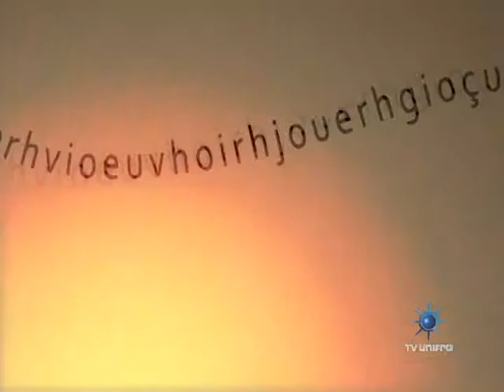Contracapa 24 - Lupicínio Rodrigues